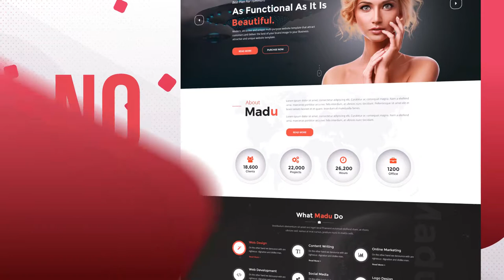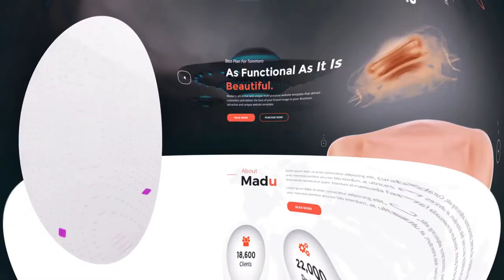Modern Website Promo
Media Promotion is a project suitable for many different tips of presentations and commercials. This project can successfully present your company web or product. Simple, but beautiful, portfolio mock-up. Use to show off your web designs, photos.